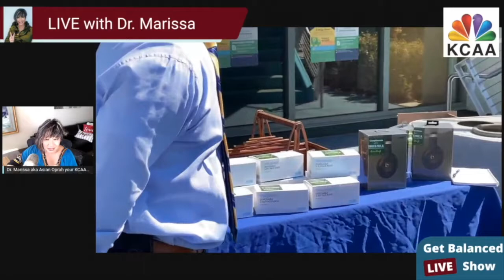#487 Project Vaccination and Communication Question with Dr. Marissa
Get Balanced and Happy with Dr. Marissa 'Asian Oprah' THIS MORNING at 8am after the @cnbc @nbc news at the top of the hour...

If you’re still on the fence sitting on needles and pins😜...To vaccinate or not to vaccinate...again with Dr. Alya Khan and Question of the Day “How do you tell someone what they need to hear when they don’t want to hear it?” with Matthew...

Exclusively on my award-winning CNBC/NBC syndicated show, “Take My Advice, I’m Not Using It: Get Balanced with Dr. Marissa” now in its 9th year!!

So tune in at 8am PT on @kcaaradio AM 1050 FM 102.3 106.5 if you’re in your car in Southern California as the signal covers 5 million homes from LA to SD the IE and even Palm Springs

and hit the Listen Now Button or afterwords On demand on every major platform including @iheartradio @spotify @audible @amazonmusic @stitcherpodcasts @tikilive.thecablealternative and many more too many characters to list!!